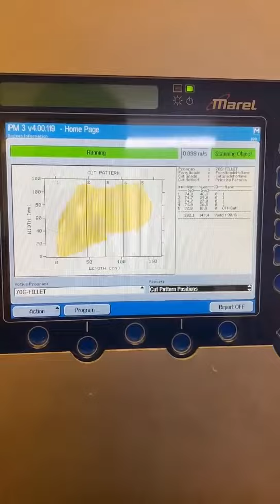Marel Portion Cutter Video